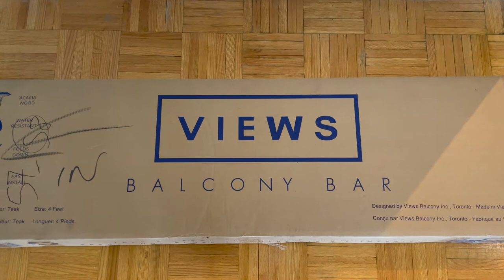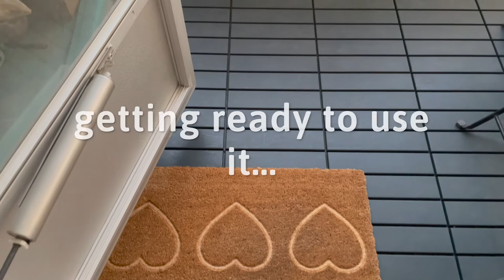Views Balcony Bar - Unique Balcony Item to Transform your Outdoor Space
Hi Everyone,

I'm Vikki and This is Space Creations. It helps me grow. I truly appreciate all of your kind support.

Here come those summertime vibes!!!

Are you looking for unique items for your balcony? You're in luck with this Views Balcony Bar. It's easy to install and it will give you years of pleasure. Whether you enjoy having some me time, like to entertain, or even connect to the world through your laptop, this is a unique balcony item that is beautiful and versatile that will give your outdoor space an instant transformation.

If you like what you see, right now Views Balcony Bar is giving you $25 off your pre-order, shipping in July. All I can say, it's worth the wait.

Share with me how you're using or upgrading your outdoor space.

Vikki